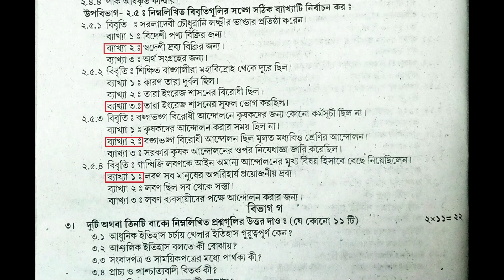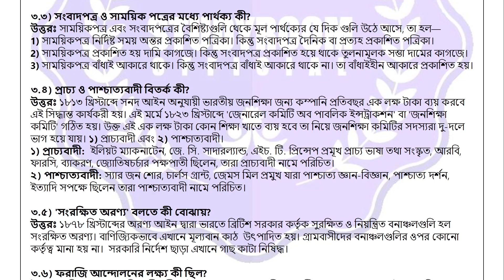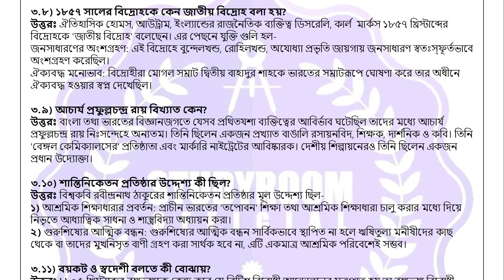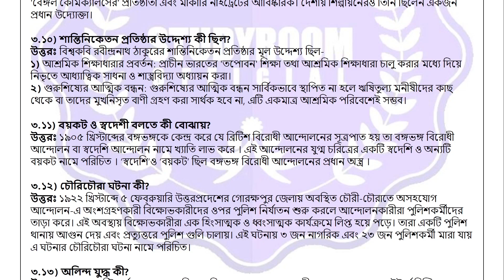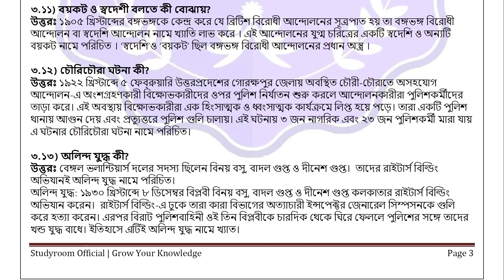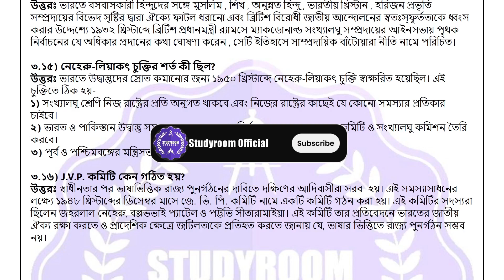মাধ্যমিক পর্ষদ টেস্ট পেপার সমাধান 2023 | Page- 142 | Madhyamik WBBSE test paper History solved 2023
মাধ্যমিক পর্ষদ টেস্ট পেপার সমাধান ইতিহাস
মাধ্যমিক পর্ষদ টেস্ট পেপার ইতিহাস
মাধ্যমিক পর্ষদ টেস্ট পেপার সমাধান ইতিহাস 2023
মাধ্যমিক পর্ষদ টেস্ট পেপার ইতিহাস 2023
class 10 abta test paper 2023 history solution
madhyamik abta test paper 2023 history solve
abta
abta test paper,abta test paper 2023
madhyamik test paper 2023 history
abta test paper 2023 class 10 life science solve
madhyamik 2023
class 10 abta test paper 2023 life science solve
madhyamik porsod test paper history
page 139
madhyamik 2023
madhyamik abta 2023 life science page 42
madhyamik abta 2023 life science page 91
abta test paper 2023 class 10 life science
abta 2023 life science page 42
abta 2023 life science page 91
madhyamik abta test paper 2023 life science solve
madhyamik 2023 abta test paper history page 640
madhyamik 2023 abta test paper history page 577
madhyamik parsad test paper history 2023